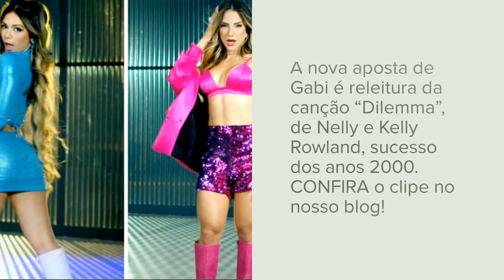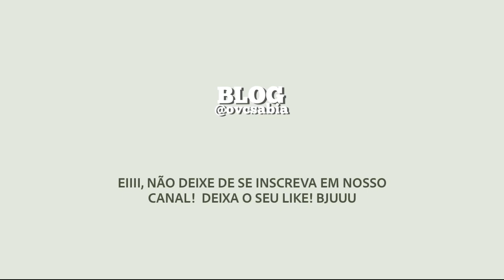Gabi Martins lança clipe com Melody, Godoy fora de afazenda15 e "Prêmio Multishow" passará na Globo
Gabi Martins lança clipe de "Tutorial" com Melody e Mc Ryan

Ex da Preta Gil, Rodrigo Godoy, fica revoltado e nega ida para "AFazenda15"

"Prêmio Multishow 2023" será transmitido pela primeira vez na TV Globo